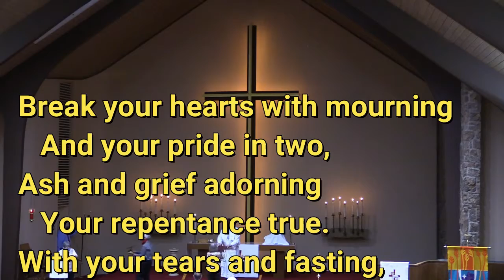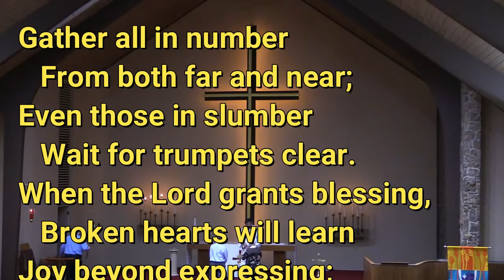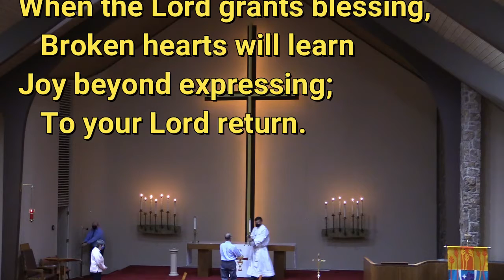2021 04 01 Break Your Hearts & Stripping of the Altar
On Holy Thursday, April 1, 2021, the congregation of Immanuel Lutheran Church of Colorado Springs sang "Break Your Hearts."  During the hymn and afterwards you can observe Reverend Jonathan Kern and members of the congregation stripping the altar in preparation for Good Friday, the following day.